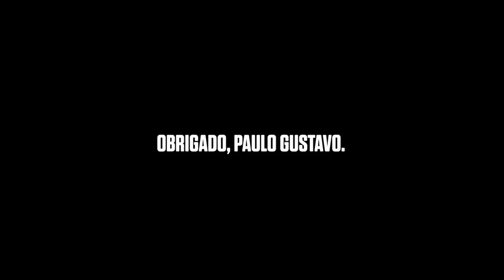OBRIGADO, PAULO GUSTAVO.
Hoje, o Brasil perde um de seus artistas mais queridos. Para o público, um ídolo, um gênio da comédia. Para nós do Multishow, além de tudo isso, também um amigo e uma parte importante da nossa história.

Paulo era energia pura, um talento nato, um grande artista. Fazia seu trabalho com maestria e foi responsável por encorajar e abrir portas para toda uma nova geração de humoristas. Democratizou o humor e levou para a TV toda a sua capacidade artística, seus personagens que eram intensos e reais. Além de excelente ator, ele foi um roteirista preciso, com textos leves e recheados de nuances. Usou seus personagens e sua própria imagem como voz ativa na luta por pautas importantes da sociedade, como o racismo e a homofobia.

Do 220 Volts ao Vai Que Cola, passando pelo Prêmio Multishow, Paulo levou para a telinha personagens e discursos que ficaram na história e levaram muita diversão para a vida dos brasileiros.

À família do Paulo – Dona Déa, Júlio Marcos, Ju Amaral, Thales e os meninos, Gael e Romeu – todo o nosso carinho, força e solidariedade.
Que a longa e difícil luta do Paulo pela vida seja um marco para que nosso país se una no combate à pandemia.

Nós, da Família Multishow, estamos profundamente abalados, mas seguiremos com a missão do Paulo Gustavo, que era a de tornar o humor uma forma de cura, de alento, de escape para essa loucura toda que vivemos.

Muito obrigado por ter dividido com o Brasil todo seu talento e sua alegria. Você marcou a nossa história. Palmas eternas para você, nosso amado PG ✨